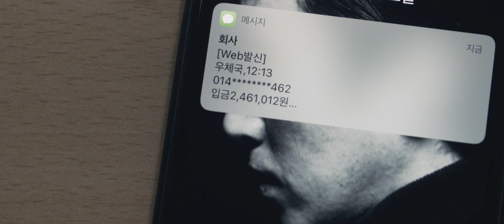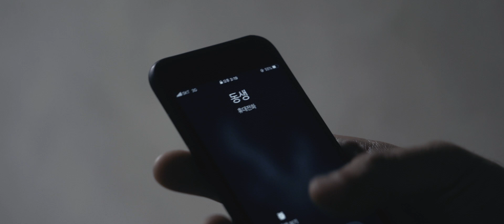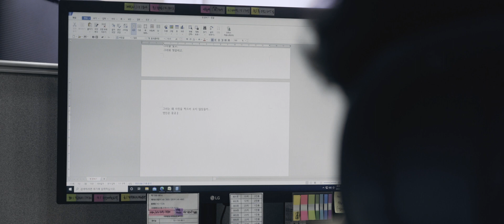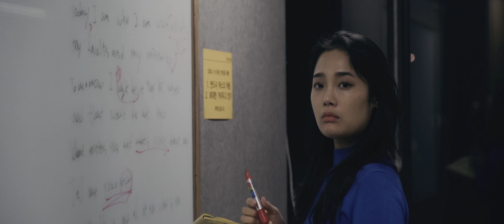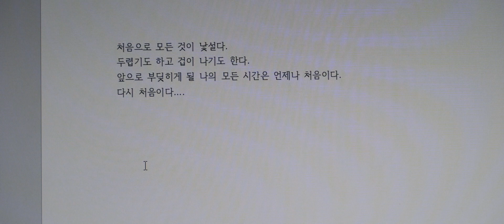다시, 처음 (2020)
아픈 어머니를 둔 가족을 먹여살리기 위해 회사일을 하지만 영화 감독의 꿈을 이루고 싶은 평범한 직장인. 불안정한 꿈을 쫒을 것인지 평범하지만 암울한 일상을 유지할지 갈림길에 놓인다.
남자 - 양택호
여자친구 - 구예진
동생 - 이나현

각본 & 기획- 임공삼
감독 - 임희택, 김선경, 구혜림, 이준형
촬영 & 편집 - 이준형
고마운 분들 - 한겨레교육
Shot on Sony A7III
Shoot Format - XAVC S 4K @ 23.98p
Project Ratio - 2.39:1

*The project was NOT completed at an educational institution.